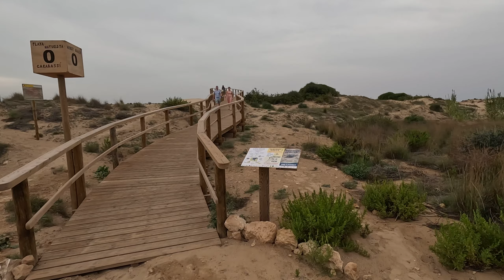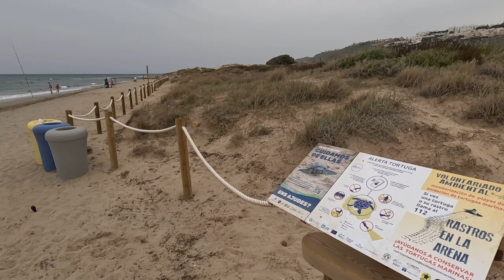Alicante Ale co to je